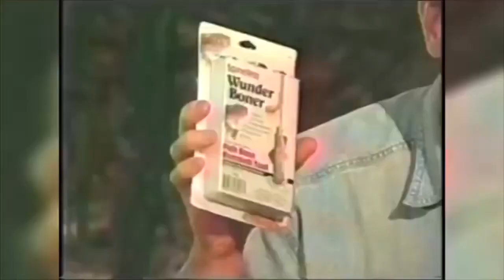Werid Infomercials - More VTR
Cody’s channel

My dailymotion

My live.me

My roblox